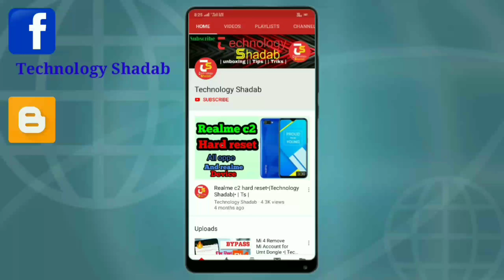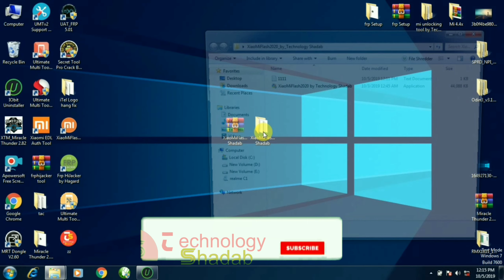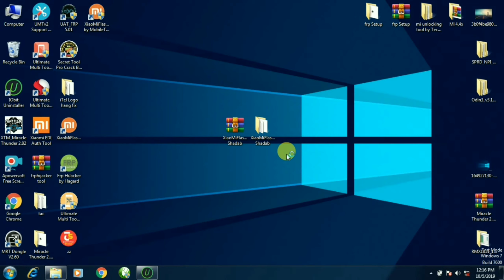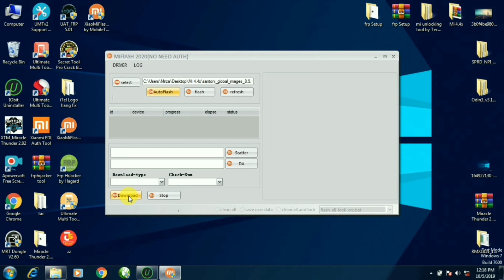Xiaomi flash tool 2020 (No Need Auth ) (Qualcomm And Mediatech) •| Technology Shadab | Ts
Xiaomi flash tool 2020 (No Need Auth ) Mi flash tool •| Technology Shadab |• | Ts |

Download Link

Download UAT V5.01 Full Crack

Download Umt Mtk v2.3

Download Secret Tool v 1.4 full crack

Mi 4 Remove Mi Account for Umt Dongle

How to flash lyf jio f61f

How to flash Samsung on 5

DOWNLOAD Miracle Crack V2.92

UMT dongle Gsm  crack

MRT Dongle download V2.60 full crack 100%Work

Redmo Go hard reset

Lava A 59 remove frp

vedio conver for pc

How To edit youtube vedios for
 Android Mobile

Techno Mobile Hard Reset

Hard Rest Lyf Mobile

Jio f81e Hard reset

Redmi All phone Remove Google account